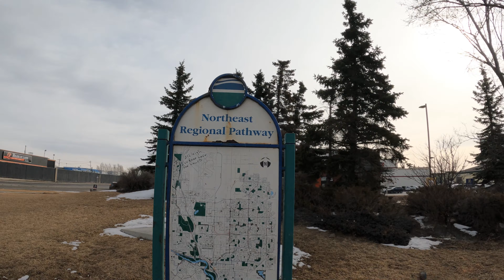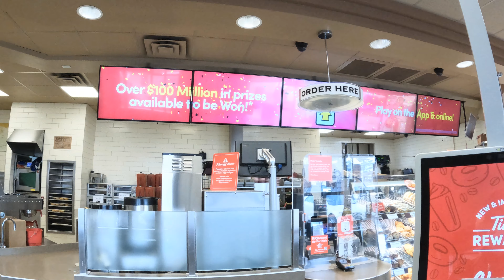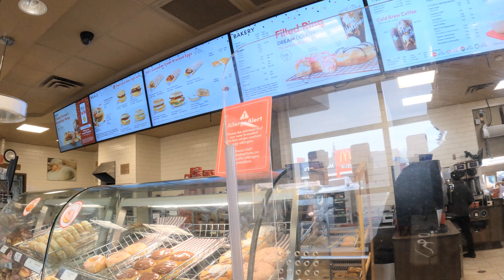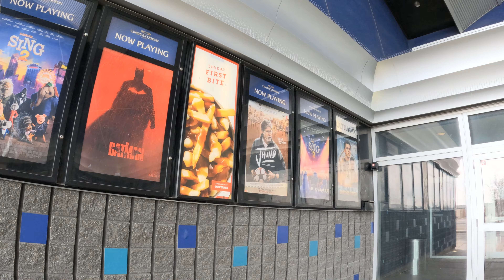Calgary Walk Tour to Industrial and Businesses area in Sunridge Boulevard 4K